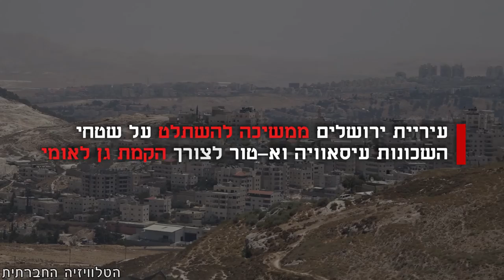מתפללים להצלת אדמות עיסאוויה וא-טור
עיריית ירושלים ממשיכה להשתלט על שטחי עיסאוויה וא-טור לצורך הקמת גן לאומי. בשבוע שעבר החלו עבודות לשיטוח האיזור, בהן נעקרו עצים ונהרסו לולים. ביום שישי נערכה במקום תפילה המונית להצלת האדמות.